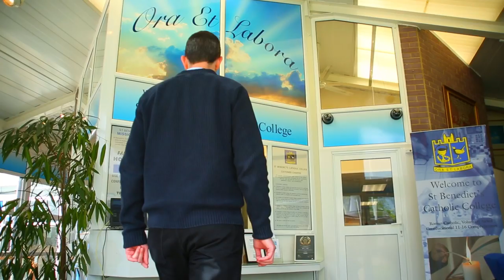St. Benedict's Catholic College Colchester